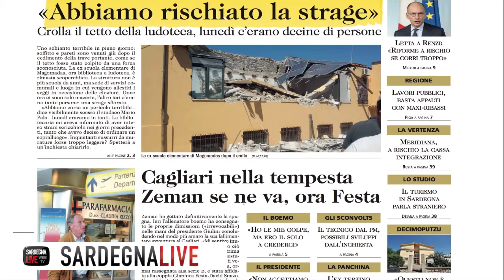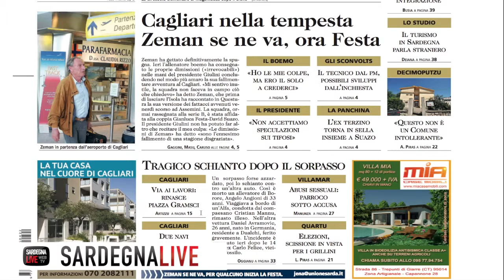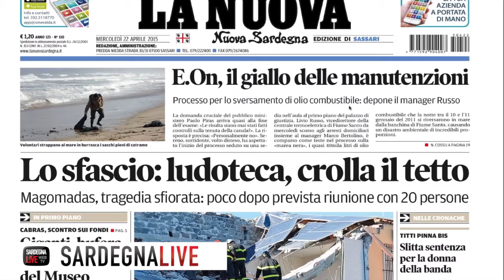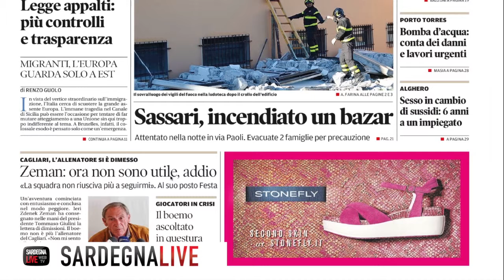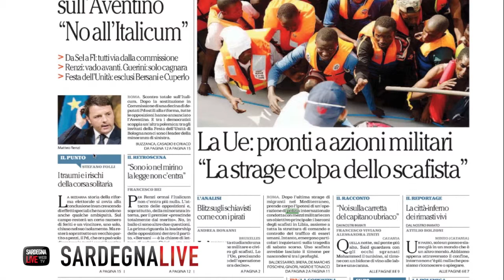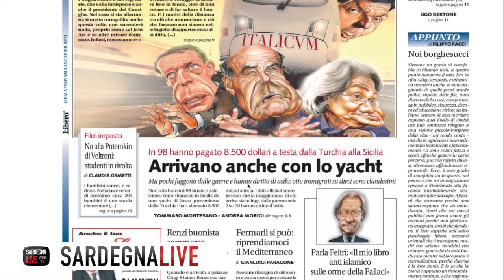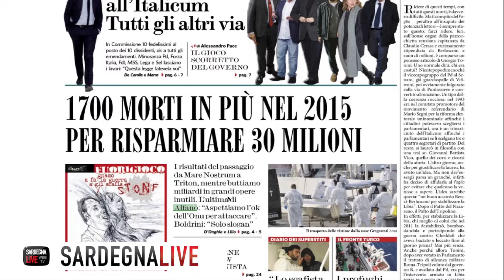22 aprile 2015 rassegna stampa